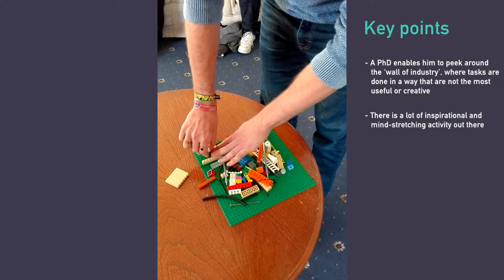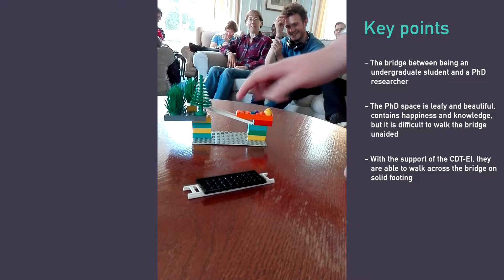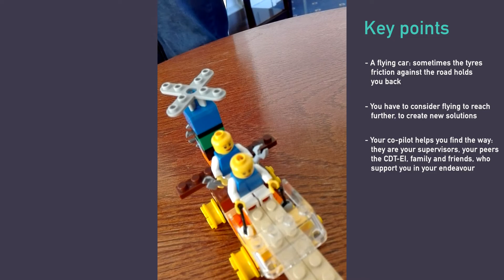CDT-EI: The Transition Zone: Why a PhD? Using LEGO® to communicate a complex message. Part 1 - 2018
Researchers from the EPSRC CDT in Embedded Intelligence 2018 cohort explain why they want to do a PhD and what it means to them.

The CDT-EI is a doctoral training centre that encourages researchers and students to communicate complex and multi-level messages using creative tools such as LEGO® and visual communication.

Credits:
Idea: C Torres-Sanchez
Filming: C Torres-Sanchez & P Conway
Edition: D Wilson

Thanks to all the CDT-EI researchers who took part in this exercise.